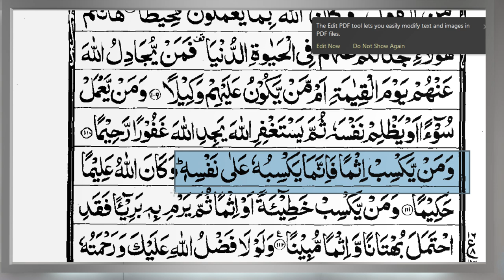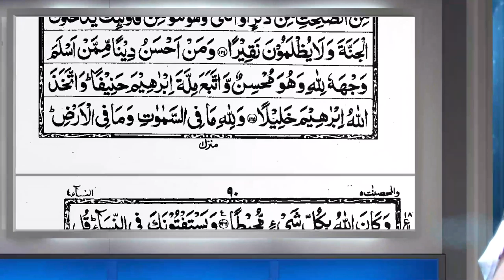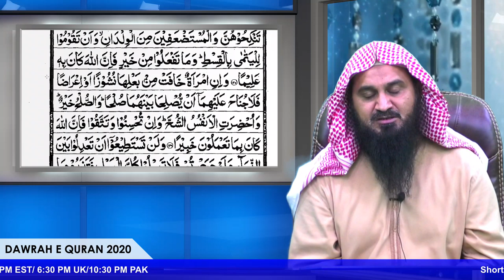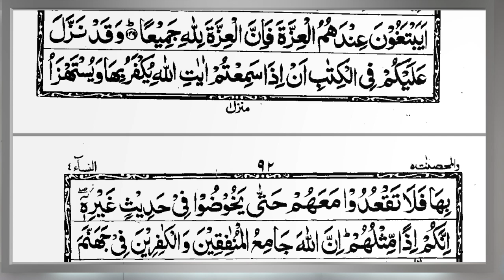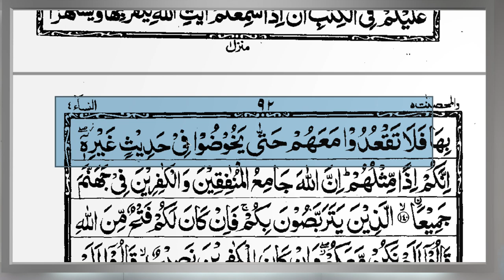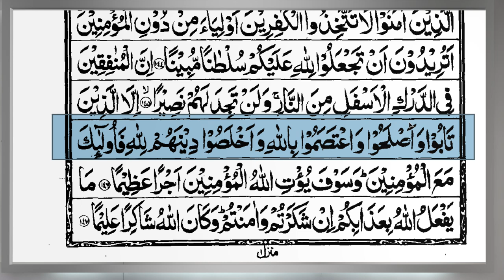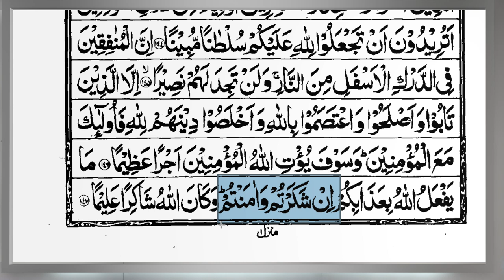16 | Surah An-Nisa |Ayah 105-147 | Abu Saif Tafseer | Tafseer ul Quran Al Kreem | Alehsaan Tv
___ Surah An-Nisa 105-147 | Abu Saif Muhammad Rafiq | DAWRAH E QURAN 2020  ___
The Quran, as we all know, is Allah 's book and it is a total guide to us. It has all the Rules and Commandments.
This Surah, (Surah An-Nisa) not only addresses women's problems but also provides us with a way to deal with a particular situation. It has set for us a complete guide, marriage rules, orphans, jihad, civil practices, how Muslim societies can live together, and much more. Another aspect of this Surah is that it is motivating Muslims to stand up for justice and support the weak always. you can watch this analysis of Islamic video.